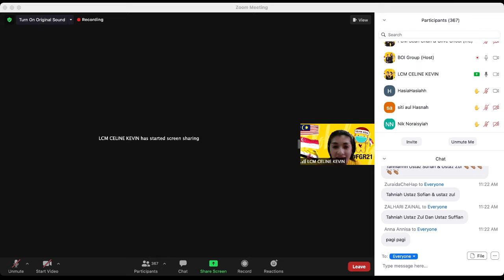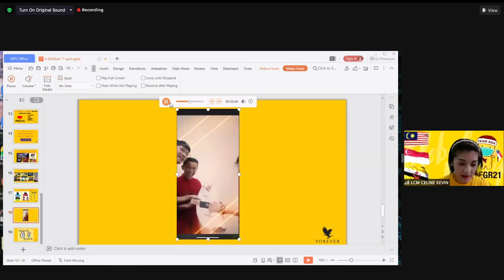CBM Celine Cheong